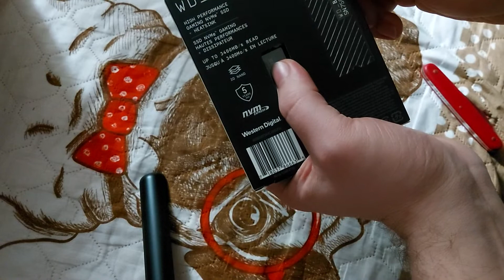WD BLACK SN750 2TB NVME SSD UNBOXING